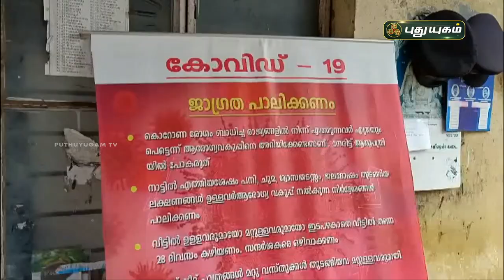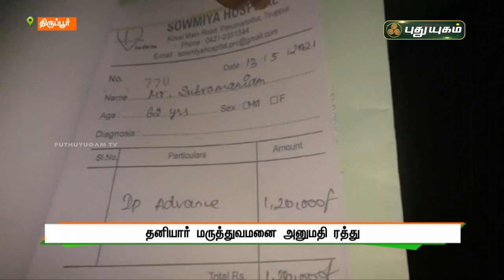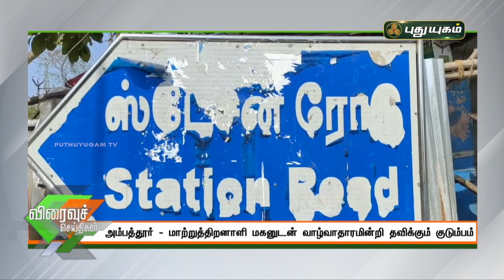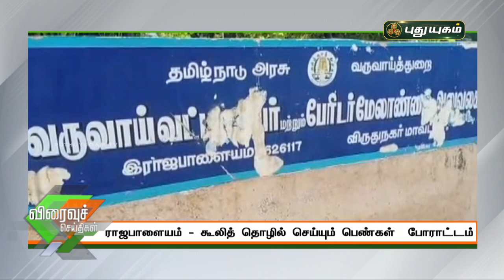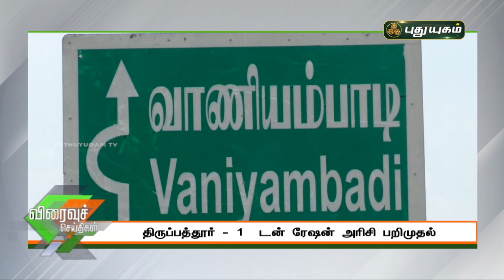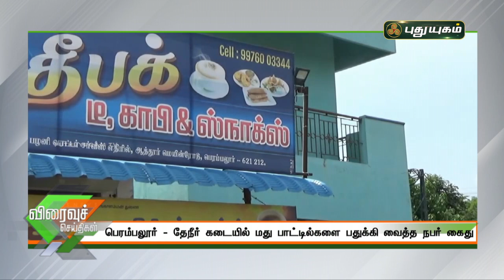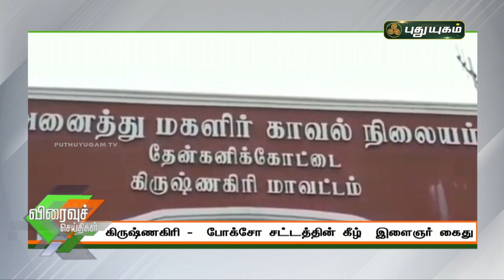புதுயுகம் விரைவுச் செய்திகள் | 10 AM Speed News | 05/06/2021